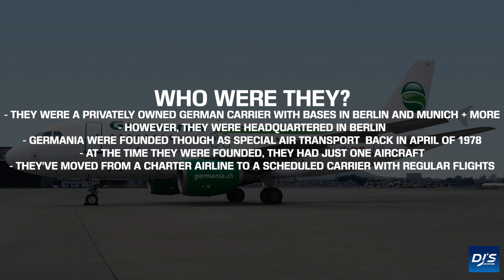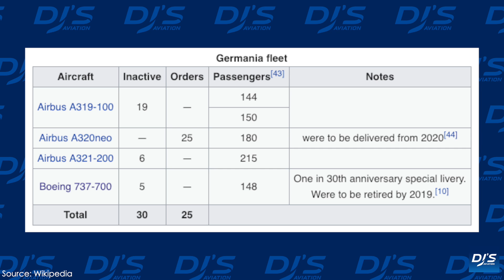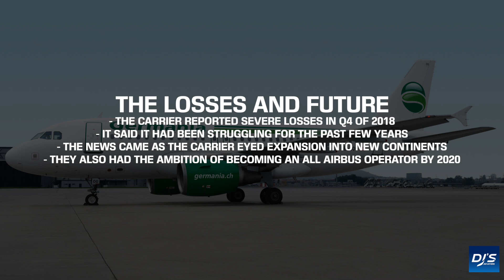The Collapse of Germania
Germania was an airline based in Germany. They collapsed in early February. Tune in today to understand the full situation at Germania, why they collapsed and more!